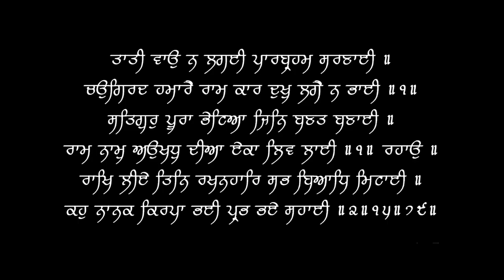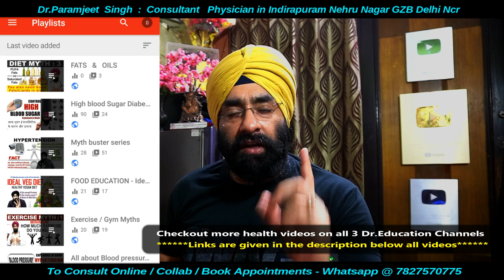अन्धविश्वास या नाटक क्या है Hysteria | Conversion Disorder | Dr.Education